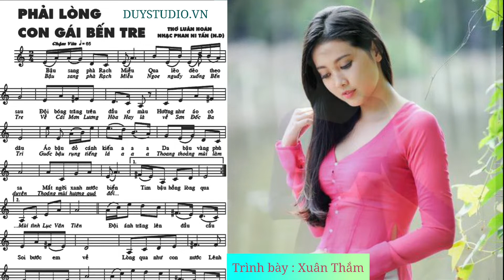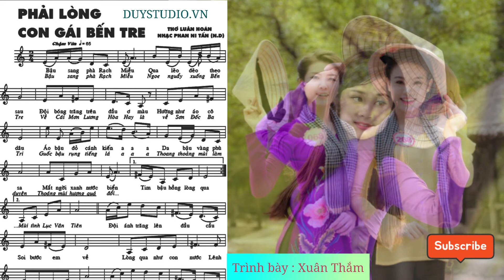Phải Lòng Con Gái Bến Tre - Xuân Thắm Giọng Hát Dân Ca Nam Bộ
🎧 Cùng nghe ca khúc kỷ niệm của cố NS PhiNhung một thời của nam bộ việt nam
CA KHÚC : Phải Lòng Con Gái Bến Tre
♬ Sáng Tác : Thơ Luan Hoan - Nhạc Phan Ni Tấn
► MIX & Thu Âm : DUY STUDIO
► Design & Editor Video: DUY TUỆ - DUYSTUDIO.VN
❤️ Thực Hiện Năm 2021
⭕️𝐃𝐔𝐘 𝐒𝐓𝐔𝐃𝐈𝐎
⭕️ Trực Tiếp Livestream Talkshow / Tương tác kết nối từ xa.
☘ Thu âm Voice Lời bình quảng cáo, ra mắt sản phẩm dịch vụ tiện ích,..
🎞 Biên tập video 𝟐𝐃 - 𝟑𝐃 - 𝐕𝐅𝐗 Visual LED Tương tác sản phẩm
► Mọi nhu cầu xin gọi ngay 𝐃𝐔𝐘 𝐒𝐓𝐔𝐃𝐈𝐎 tư vấn cùng bạn !
🎯 𝐃𝐔𝐘 𝐒𝐓𝐔𝐃𝐈𝐎 | Recording - Video - Viral Production